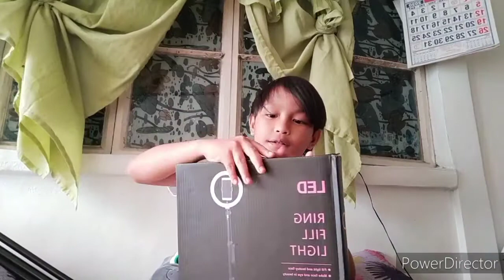Ring light unboxing (ang ganda)